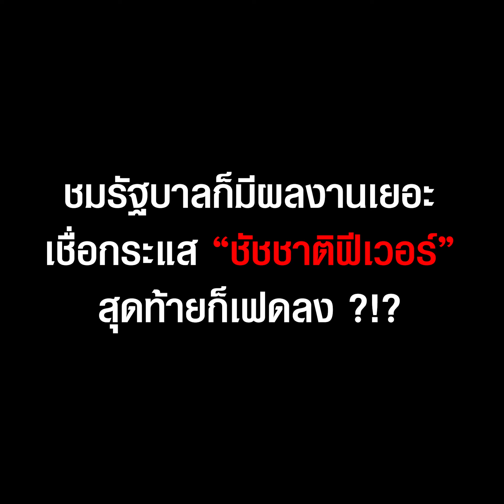“ชัชชาติ” รีบชี้แจง อย่าเปรียบเทียบกับ “นายกฯ” เชื่อกระแสฟีเวอร์เฟดลง| TopNewsทั่วไทย | TOP NEWS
“ชัชชาติ” ขอ อย่าเปรียบเทียบกับ “นายกฯ” ชมรัฐบาลก็มีผลงานเยอะ เชื่อกระแสชัชชาติฟีเวอร์สุดท้ายก็เฟดลง